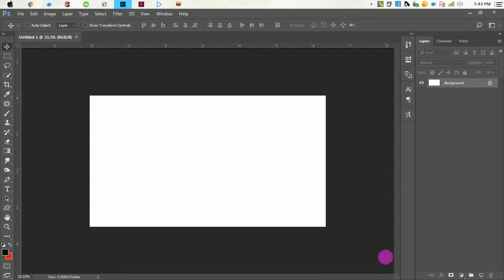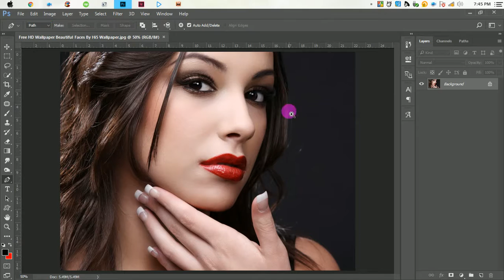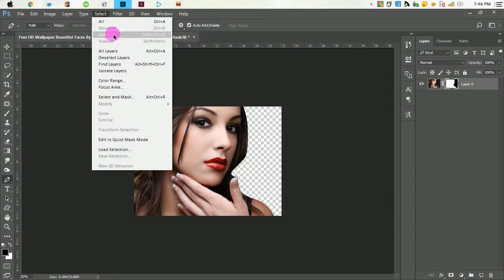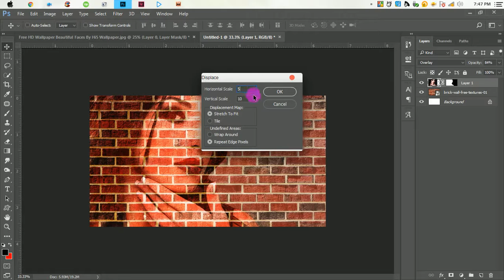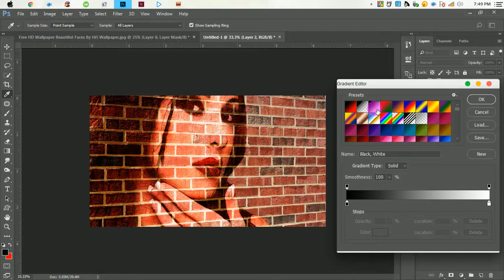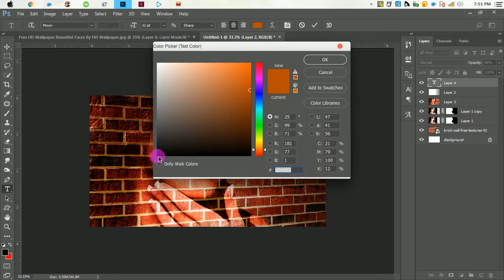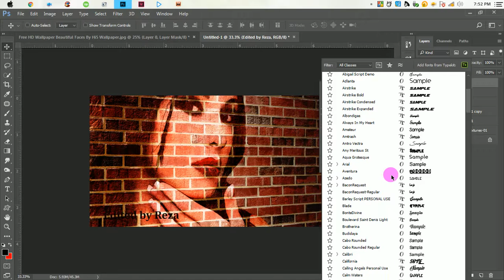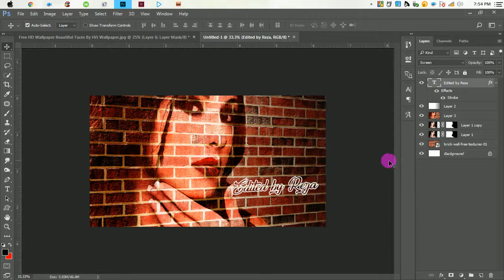Photoshop Photo Effects Tutorial - How to Transform Image into Brick Wall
Photoshop Manipulation Tutorial - How to Transform Image Brick Wall